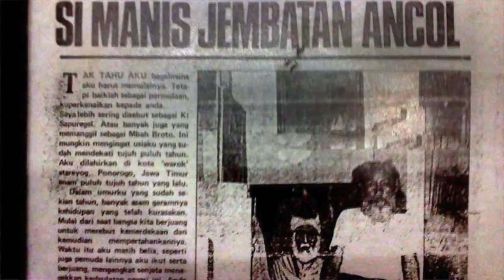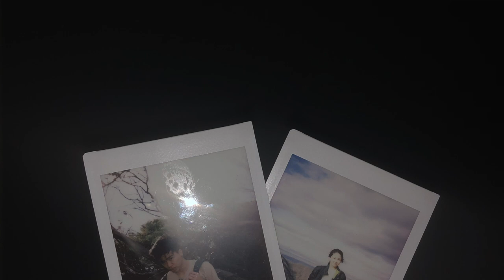Vlog #1: THE GRAMPIANS | The Grampians Travel Vlog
Hi, viewers! In this video, we went to three destinations, Reed Lookout, Mackenzie Falls, and The Pinnacle. It was really fun and tiring at the same time, especially when we had to hike for almost one hour to reach the top of Pinnacle. But, overall, the views are definitely worth a visit! 💯

DON'T FORGET TO TURN ON CC YAA! Hope you guys enjoy the video 😊

All background musics were taken from:
1. It Ain't Me by Kygo & Selena Gomez
2. Getting Over You by Lauv

p.s: pardon my poor quality video because it was taken by phone camera only hehe.